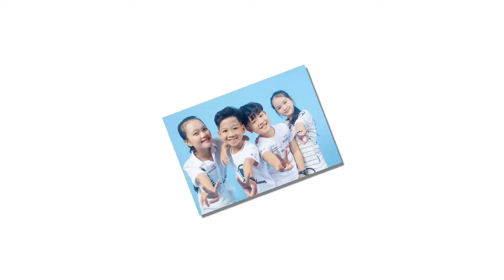Hà Quỳnh Như từ cô bé 3 tuổi nghiện dân ca Ví Giặm đến quán quân Giọng hát việt nhí 2018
Hà Quỳnh Như đã giành chiến thắng trong đêm chung kết giọng hát việt nhí với ngôi vị Quán quân .